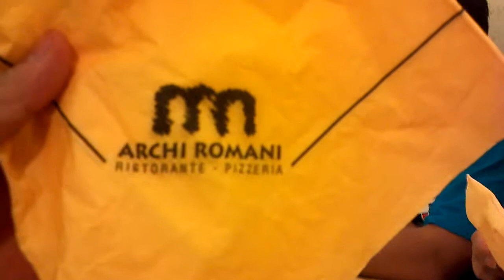wyd 2011 - First dinner in Rome